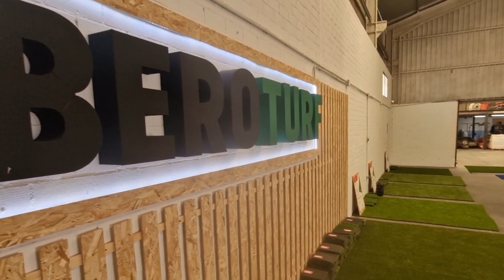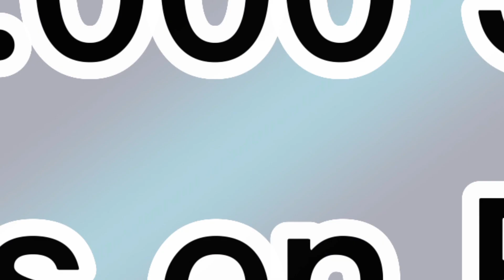Concierto de María Peláe. Gira La Folclónica.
Concierto de María Peláe.
Gira La Folclónica.